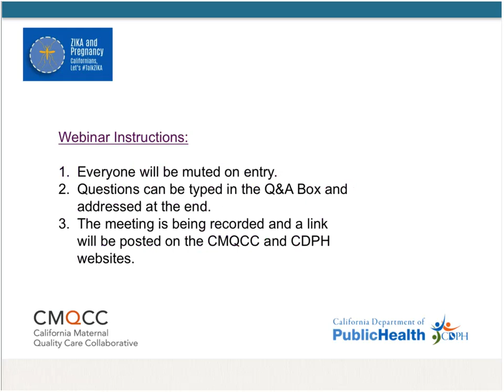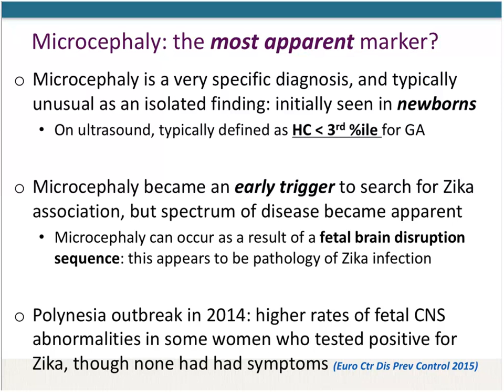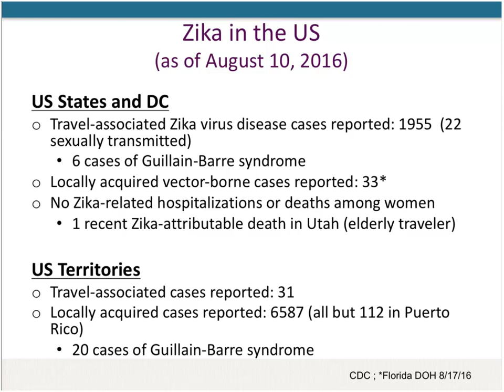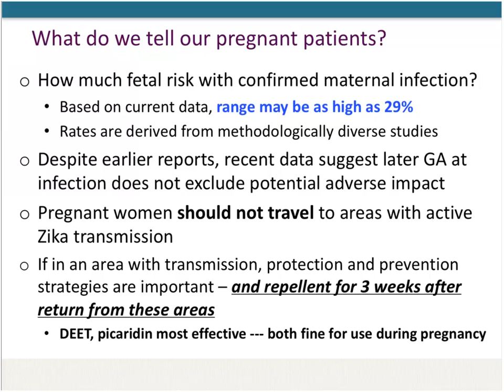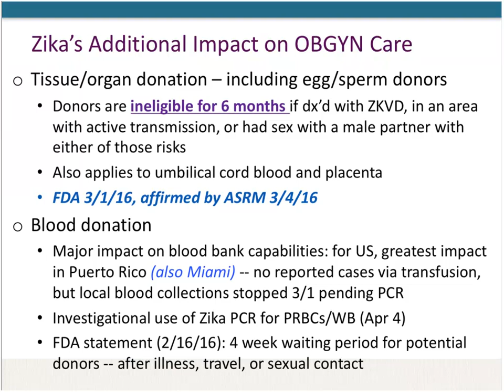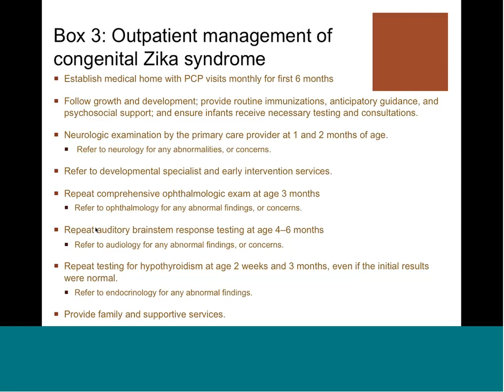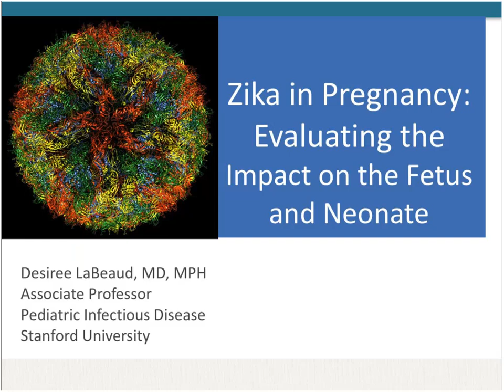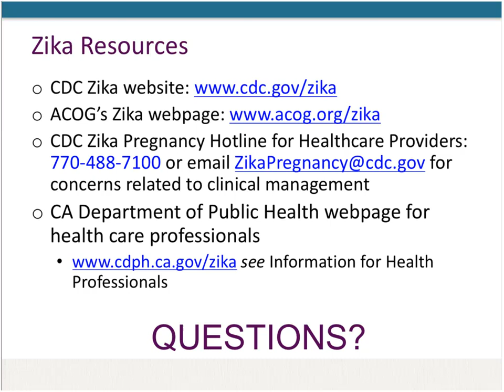The Evolving Buzz on ZIKA and Pregnancy: An Update for Clinicians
Presented by Neil S. Silverman, M.D and A. Desiree LaBeaud, MD, MS; 8/19/2016